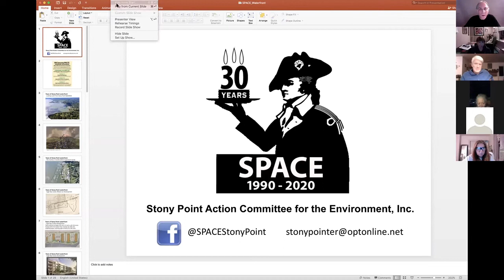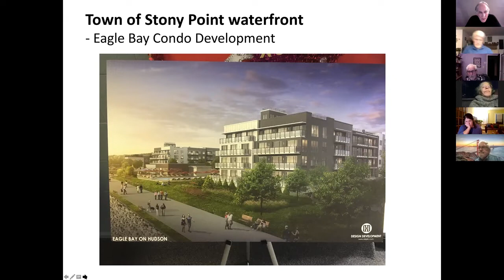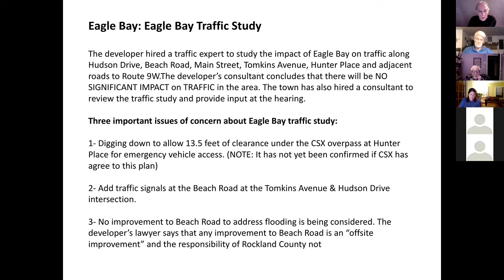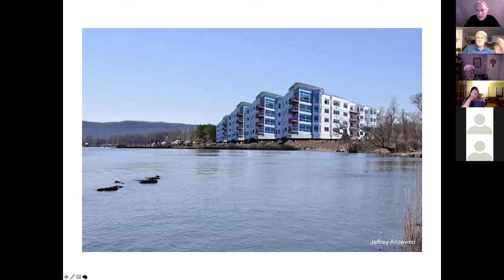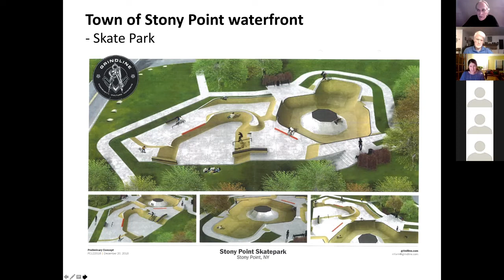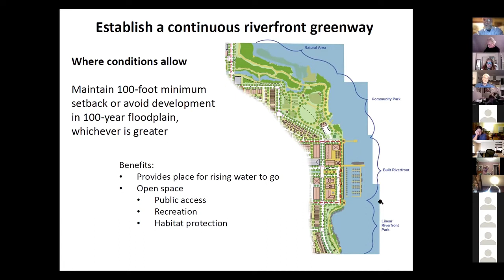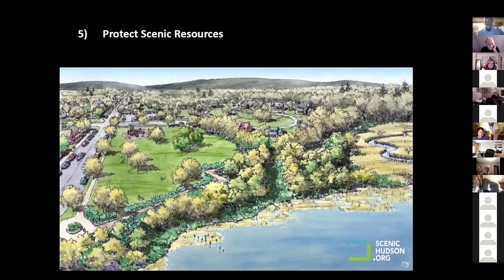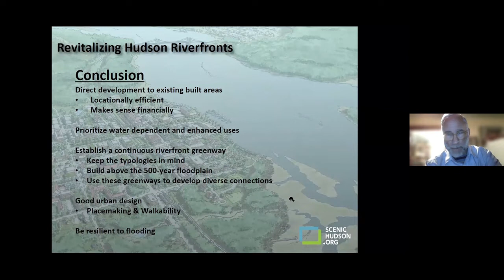SPACE Conversations: Stony Point Waterfront (October 13, 2021)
- SPACE overview of issues surrounding pending approval by the Stony Point Planning Board of Eagle Bay. Also overview of past Tilcon Quarry proposal, BaMar Mobile Home Park, proposed Skateboard Park at Clark Park

- Guest: Jeffrey Anzevino; Director of Land Use Advocacy at Scenic Hudson, Inc. presented his widely acclaimed award winning guide for Hudson River communities - "Revitalizing Hudson Riverfronts"

- Questions and comments from members Stony Point residents, from three Democratic Candidates – Michael Diederich, Stony Point Supervisor, Mari Rodriguez, Town Council; Lauren Schimko, Stony Point Town Council.

- Republican Supervisor Jim Monaghan, and Town Council candidates, Todd Rose and Keith Williams did not attend or participate in the conversation about the future of the Stony Point Waterfront